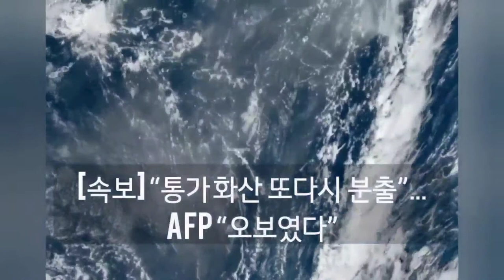역사 속 오늘 무슨 일이, 통가 화산 추가폭발 오보,북한 미사일 발사 North Korea,고베 대지진, 1차 걸프전쟁, حرب الخليج الثانية, The Gulf War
역사 속 오늘 무슨 일이, 통가 화산 추가폭발 관련 보도는 오보였고 정정하였다
북한이 4번째 미사일을 발사 했으면 주변국에 큰 위협을 주고 있다

고베 대지진
1995년 1월 17일 간사이(關西) 지방 효고현(兵庫縣) 남부의 고베시를 비롯하여 니시노미야시[西宮市]·아시야시[芦屋市]·다카라즈카시[宝塚市] 등 한신[阪神] 지역을 중심으로 발생한 대지진이다
활성단층 활동으로 규모 7.2의 강진이 발생 하였고 6300여 명이 사망하고 1400억 달러 규모의 재산 피해를 입혔다

1차 걸프전 발발
걸프 전쟁(아랍어: حرب الخليج الثانية, 영어: The Gulf War, 문화어: 만 전쟁)은 미국 주도의 34개국 다국적 연합군 병력에 의해 수행된 전쟁으로 이라크의 쿠웨이트 침공 및 병합에 반대하면서 일어났다. 1990년 8월 2일부터 1991년 1월 17일까지의 기간을 사막 보호 작전 이라고 부르는데 이 기간 동안 미국 정부는 사우디아라비아를 방어하고 다국적 연합군을 편성하였고, 1991년 1월 17일부터 종전까지를 사막의 폭풍 작전이라 불렀고 이 기간이 다국적 연합군의 전투 기간이다.

이 전투는 페르시아만 전쟁(문화어: 페르샤만 전쟁), 제1차 걸프 전쟁, 쿠웨이트 전쟁, 제1차 이라크 전쟁, 또는 2003년 이라크 전쟁이 이라크 전쟁이라는 용어로 인식되기 전까지 이라크 전쟁 등으로 불리기도 했다.